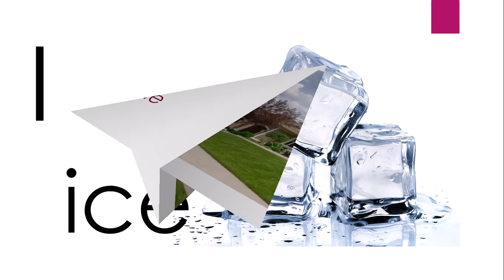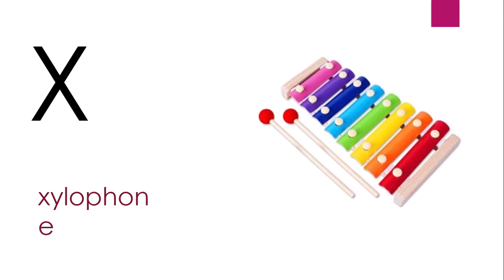ABC Phonics Songss | A for Aunt, B for Ball, C for Car, D for Dog, E for Elephant, | A to Z ABCD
NavyaKidz
Navya Kidz
"NavyaKidz"